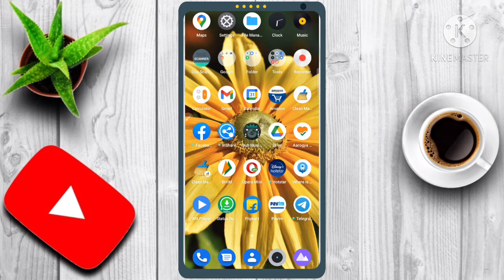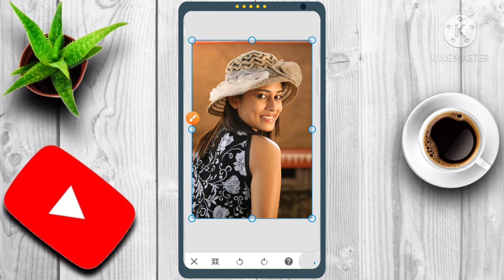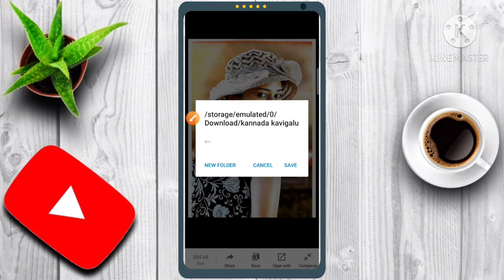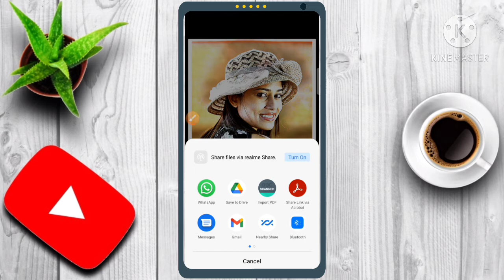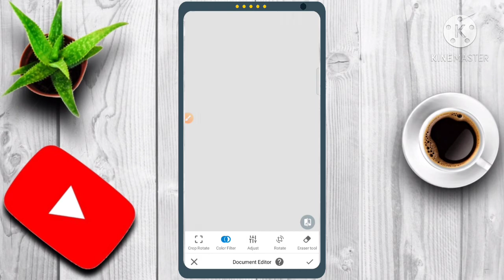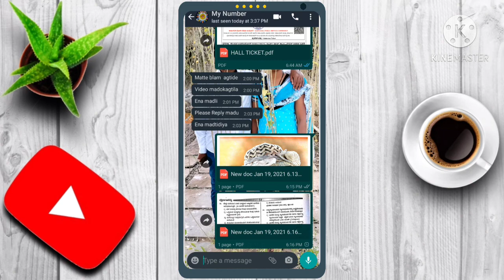how to convert photo to pdf in Kannada|photo ನ pdf format ನಲ್ಲಿ convert ಮಾಡುವುದು ಹೇಗೆ|sajjan tech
hi friends, in this video I will show you how to convert photo to PDF in Kannada,

friends most of the time we take photos of documents, papers, of any person, someone ask us to send them in PDF format. we should know how to convert photo to PDF.

if you want to know how to convert photo to PDF in Kannada language, please watch the video completely without skipping